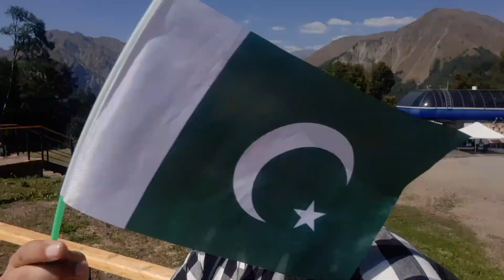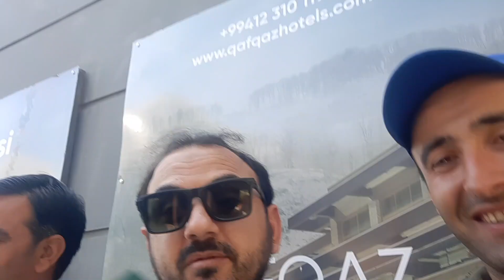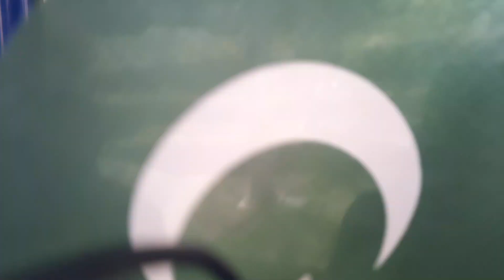Baku Azerbaijan To Gabala Tour | Azerbaijan Travel Vlog | Travel with Syed Pakistani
Azerbaijan is a famous tourist destination with unique history,  culture, architecture and cuisines. I have travelled from Baku to Gabala by using Cable car in Azerbaijan.

Address#
Syed Law Associate
Office No.33 Third Floor
Sialkot Business And Commerce Centre
Paris Road Sialkot (Near Sialkot Chamber of Commerce Industry )
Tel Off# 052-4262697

Azerbaijan, the nation and former Soviet republic, is bounded by the Caspian Sea and Caucasus Mountains, which span Asia and Europe. Its capital, Baku, is famed for its medieval walled Inner City. Within the Inner City lies the Palace of the Shirvanshahs, a royal retreat dating to the 15th century, and the centuries-old stone Maiden Tower, which dominates the city skyline.